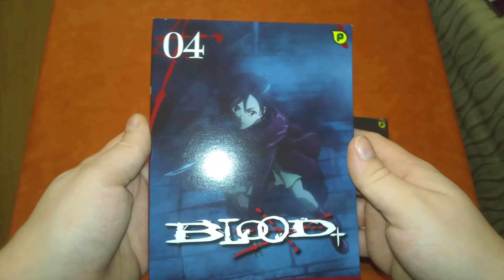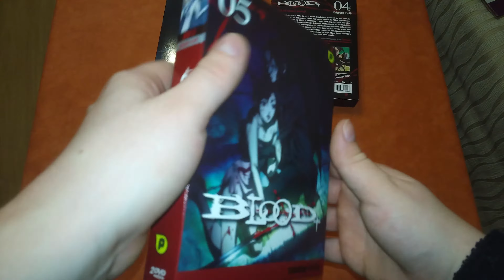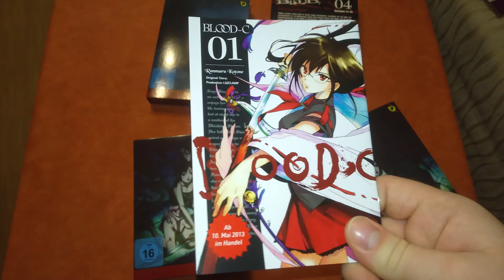Unboxing Blood + / plus Volume 4 und 5 (von der Connichi 2016) [ deutsch - german ]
Nun gibt es mal etwas älteres Blut.